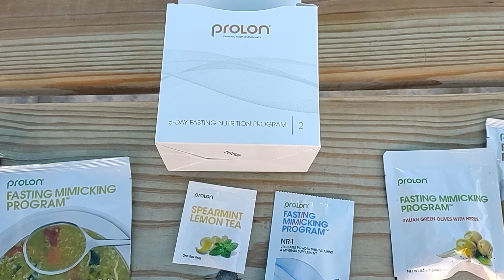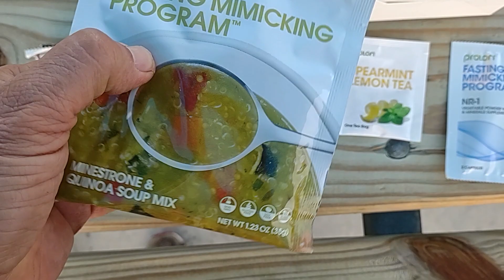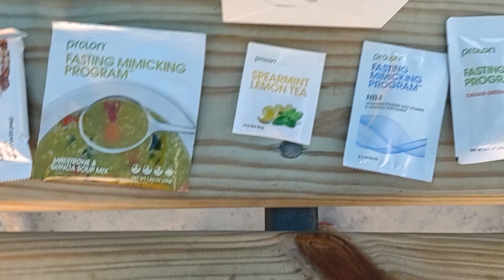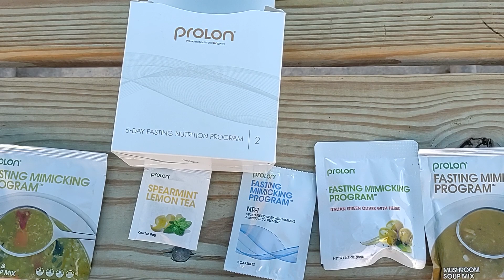ProLon Fasting Program, and my Neuropathy, Day 2, Cycle 9, Month 9, RED TIDE, I AM NOW IN KETO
Day 1 was easy. I am now in KETO. My HDL and LDL is breaking fat.